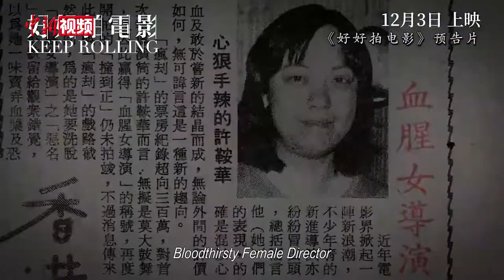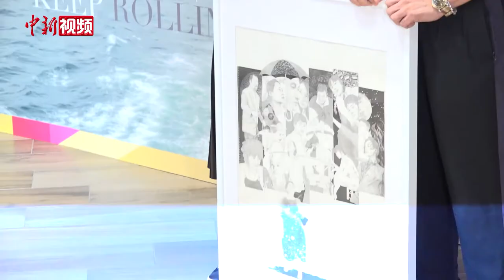描绘许鞍华电影生涯纪录片《好好拍电影》在港首映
10月23日，描绘香港导演许鞍华四十载电影生涯的纪录片《好好拍电影》在香港国际电影节首映，导演兼监制文念中与许鞍华一同现身当晚的首映礼。
作为资深的美术指导，文念中与许鞍华在《男人四十》《明月几时有》等多部电影中有过合作。文念中说，过去鲜有关于香港电影人的纪录片，许鞍华对电影的热爱和坚守深深感染了他，因此想用这部影片去记录许鞍华、香港电影和香港的成长故事。历时三年的拍摄过程中，从镜头后走到镜头前成为被拍摄的对象，许鞍华形容自己是“为所欲为”，影片呈现的是非常真实的自己。